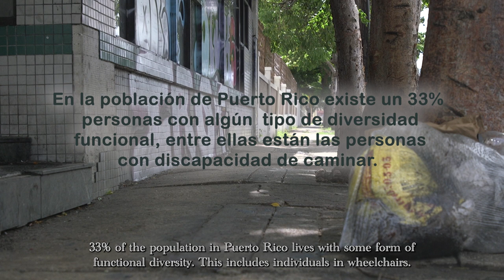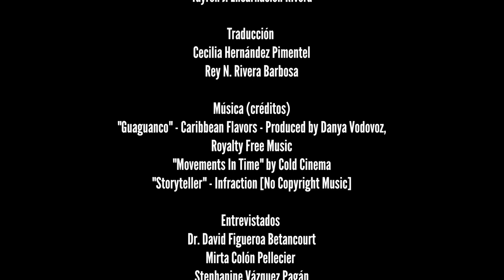Documental: SIN ACCESO - Vinculación Comunitaria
Arrojó luz sobre las dificultades que enfrentan las personas con diversidad funcional. Se entrevistó al Dr. David Figueroa, fundador de la fundación CADFI, Mirta Colón Pellecier y a Stephanie Vázquez Pagán.

Gracias a nuestro socio comunitario al Dr. David Figueroa de CADFI
Profesora: Mariela Ramos

Creditos
Directora: Alianys “Avory” Rios Rivera
Productora: Coralys J. Rios Figueroa
Guionista: Coralys J. Rios Figueroa
Productora Ejecutiva: Mariela Ramos Oquendo
Asistente de dirección: Gustavo J. Blaiotta Vazquez
Asistentes de producción: Tayron J. Encarnación Rivera y Gracesaliz Benitez De Jesús
Directora de Fotografía: Cecilia Hernández Pimentel
Camarógrafos: Cecilia Hernández Pimentel, Rey N. Rivera Balbosa, Julio Otero Desarden y Tayron J. Encarnación Rivera
Sonido Directo: Rey N. Rivera Balbosa
Asistente de Sonido: Alianys “Avory” Rios Rivera y Julio Otero Desarden
Montaje: Gabriela Berrios Vera y Natalia N. Ramos Sotelo
Mezcla de sonido: Aliyah Ibrahim
Artista Grafico: Tayron J. Encanación Rivera
Traducción: Cecilia Hernández Pimentel y Rey N. Rivera Balbosa
Entrevistados: Dr. David Figueroa Betancourt, Mirta Colón Pellecier, Stephanie Vázquez Pagán y Lic. Juan José Troche Villenueve
Narrador: Alexis Guerrido Reyes

XVII Muestra de Documentales Comunitarios